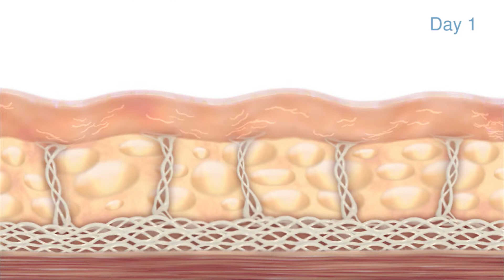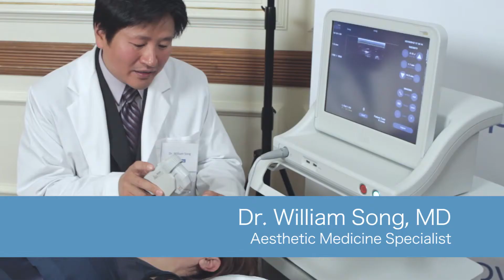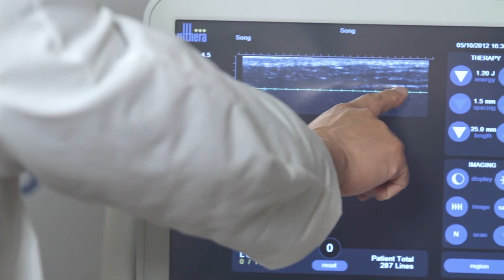Jacqueline Laurita Talks to Daily Glow About Ultherapy - Dermatologist Jackson, MS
Jacqueline Laurita of The Real Housewives of New Jersey tells Daily Glow about why she opted for Ultherapy to lift and tighten her skin. Dr. William Song demonstrates how Ultherapy works by depositing focused ultrasound energy below the surface of the skin to stimulate the body's creation of new collagen.

Dermatologists and physicians agree that the use of sound in dermatology is simply remarkable!

Price Skin Care Clinic
212 Draperton Court
Suite A
Ridgeland, MS 39157

We service the Jackson, MS area including Madison, MS; Brandon, MS; and Flowood, MS... Come see us!